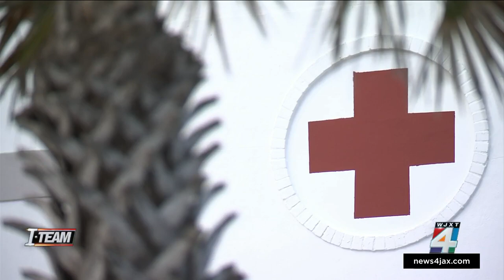Labor dispute costs city of Jacksonville Beach $250K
The I-TEAM has learned hundreds of thousands of taxpayer dollars are on the line in a labor dispute in Jacksonville Beach involving Jacksonville Beach lifeguards.